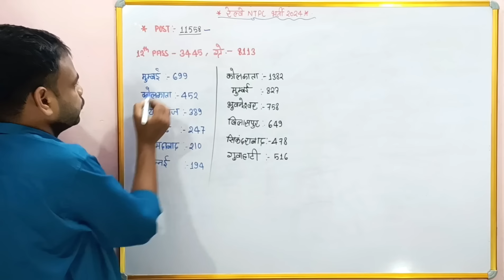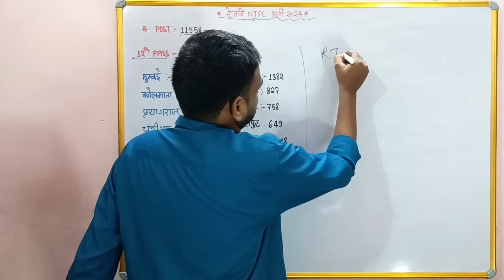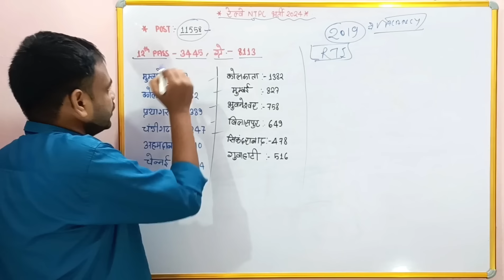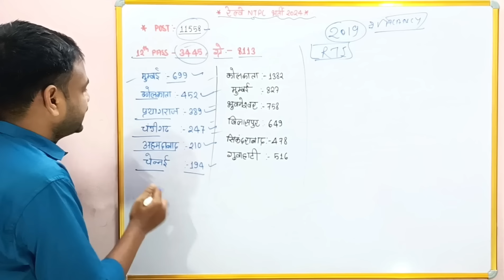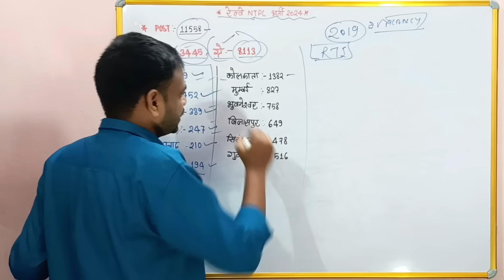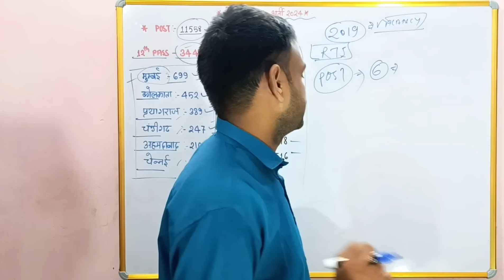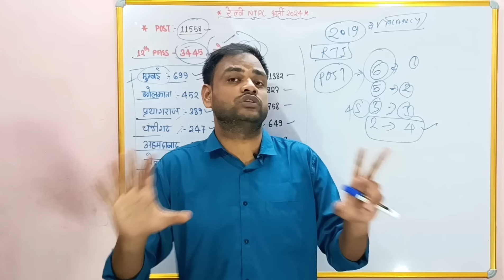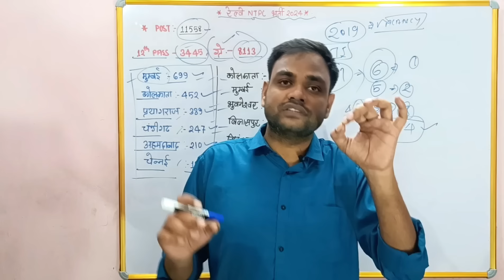Railway NTPC Total Form Fill Up 2024 | Railway Ntpc Top 5 Safe Zone | NTPC Danger Zone मत भरो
NTPC Total Form Fill Up 2024
NTPC Safe Zone 2024
Railway total form fill up zone wise
Railway Station Master Vacancy 2024
Railway ntpc

Janmejay Classes